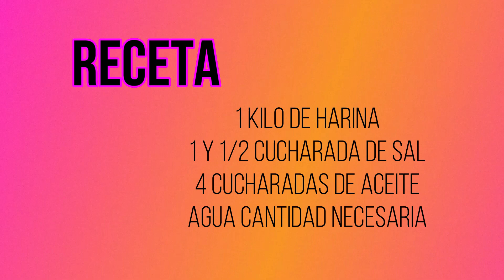TORTAS FRITAS URUGUAYAS (SIN LEVADURA, SIN POLVO DE HORNEAR)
aquí les dejo  como hacer tortas fritas riquísimas!! les aseguro que son deliciosas y muy fáciles de realizar

ingredientes:
1 kilo de harina
1 y 1/2 cucharada sopera de sal
4 cucharadas de aceite neutro
1 kilo de grasa vacuna